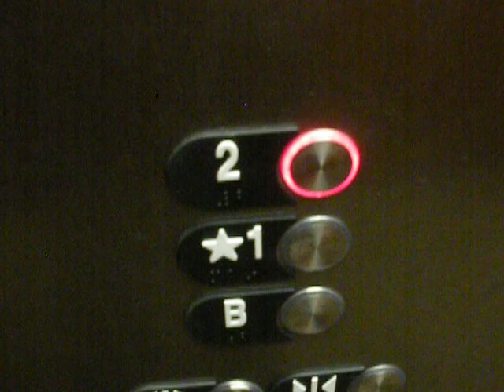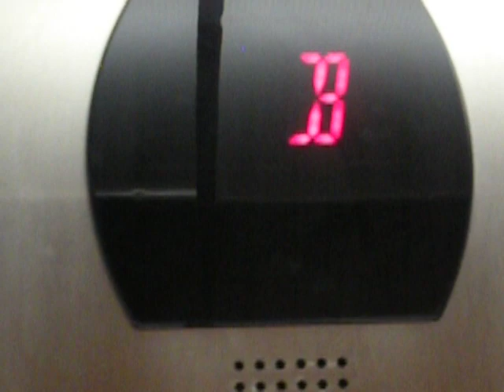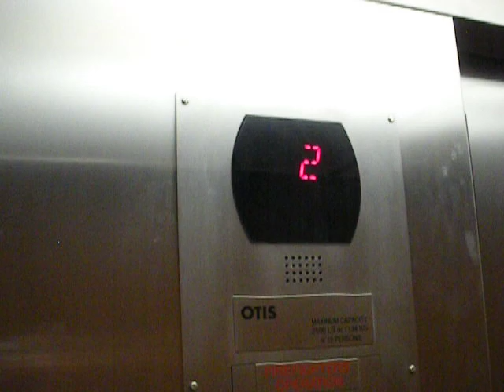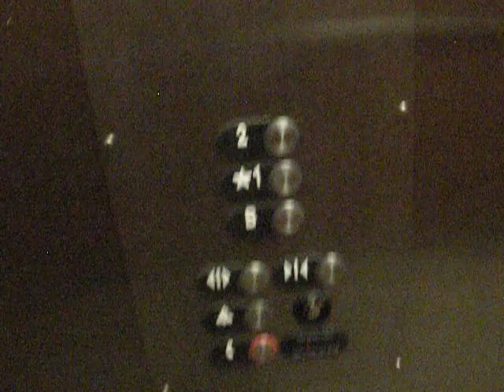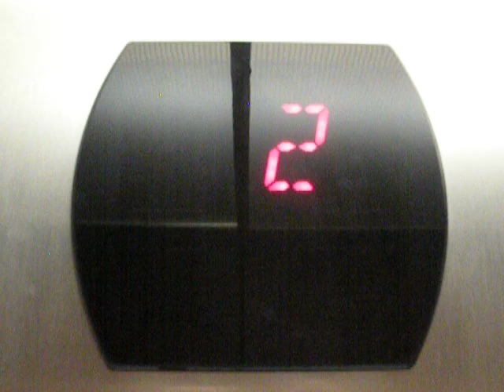Beautiful Hydraulic? Otis Elevator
This is my first ever ride on the elevator at one of the handful of banks in town, and it was a pleasant surprise! It's a bit bumpy, and the leveling doesn't quite feel classic. But other than that, the ride was flawless.